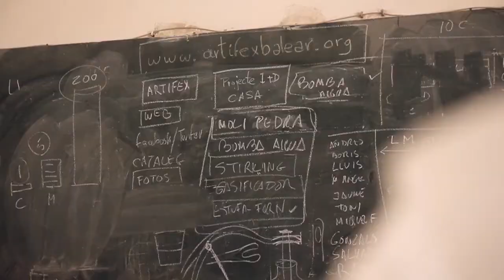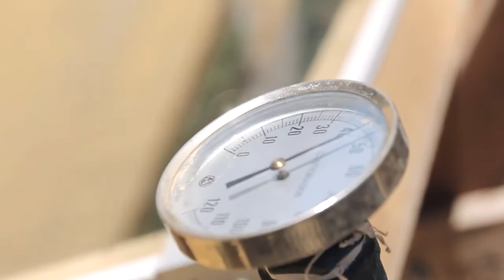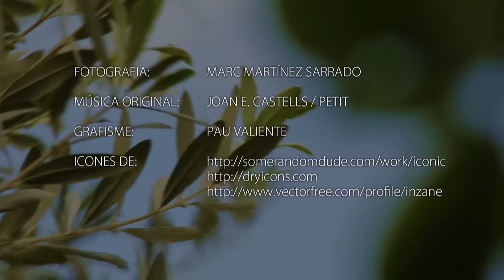ILLES DE FUTUR I- BIOCONSTRUCCIÓ